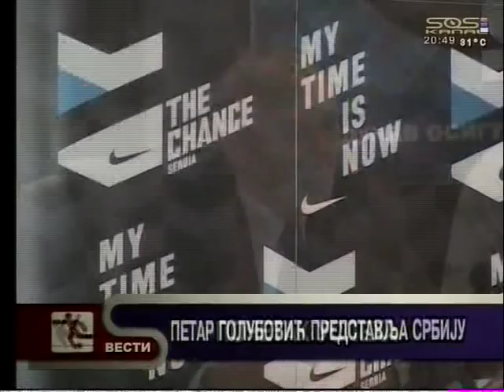Petar Golubovic - Predstavnik Srbije u Barseloni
Ime/Name: Petar Golubovic
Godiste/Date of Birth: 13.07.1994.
Visina/Height: 188cm
Kilaza/Weight: 70kg
Pozicija/Position: Central Defender, Right Outer
Klub/Club: Red Star Belgrade
Reprezentacija/Nation Team: Serbia Under 19